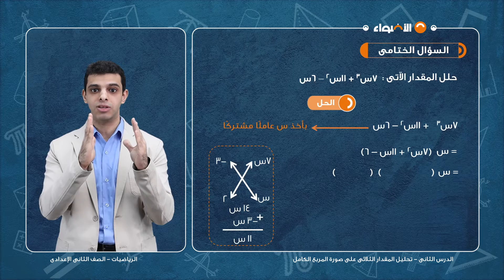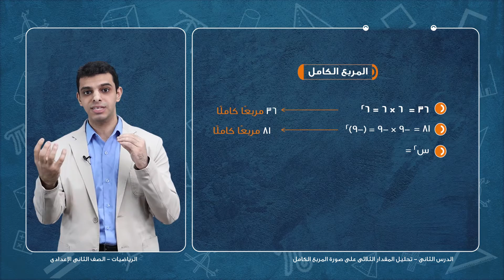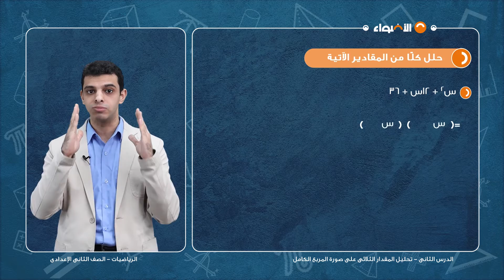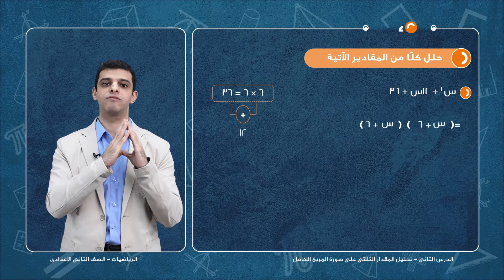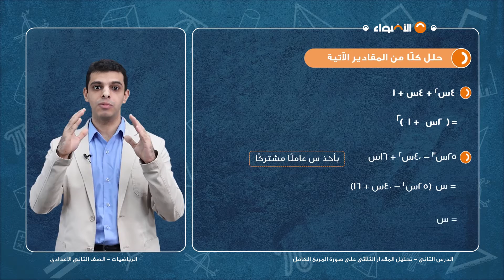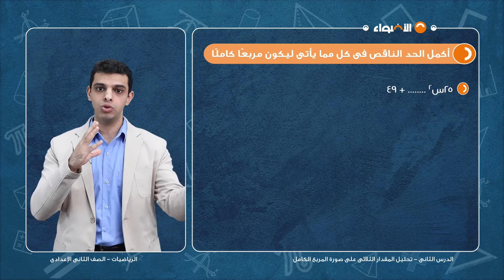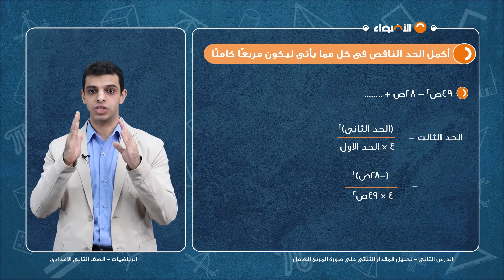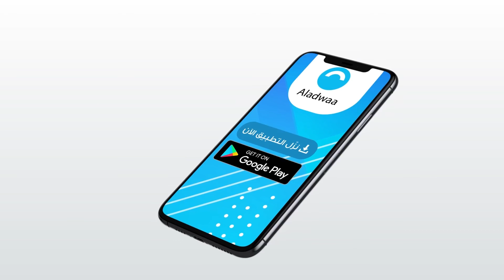الرياضيات - الصف الثاني الاعدادى – تحليل المقدار الثلاثى على صورة المربع الكامل - الترم الثاني 2024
شرح مبسط لمادة الرياضيات درس المقدار الثلاثى على صورة المربع الكامل - الصف الثاني الإعدادى 2024 مقدم من تطبيق الاضواء التعليمي .
يوفر لك تطبيق الاضواء العديد من المميزات التي تساعدك على فهم افضل للمناهج التعليمية و التدرب على الامتحانات بالاضافة الى :

1- فيديوهات شرح لكل درس بطريقة سهله و مبسطة
2- ملخص قابل للتحميل و الطباعة بعد كل درس
3- بنك اسئلة يحتوى على اكتر من 200 الف سؤال لجميع المناهج
4- نماذج امتحانات و مراجعات شهرية مطابقة للمواصفة الامتحانيه
5- حصص اونلاين تفاعلية على سنتر الاضواء
 لمزيد من فيديوهات الشرح و الاختبارات, ادخل على موقع الاضواء الرسمي :